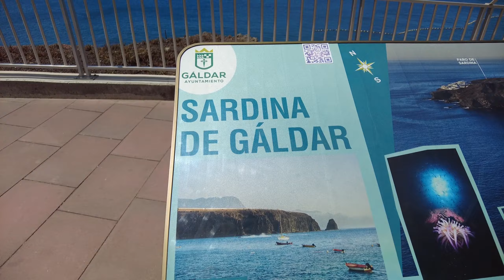Gran Canaria - Sardinia de Galdar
GC - Sardinia de Galdar
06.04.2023